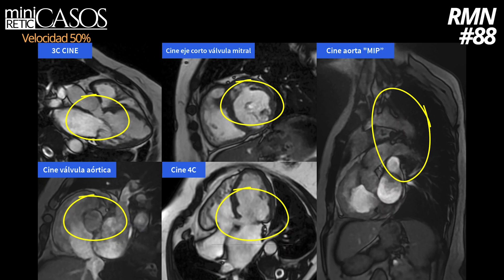miniCASOS - Cardio RMN #88 - Respuesta